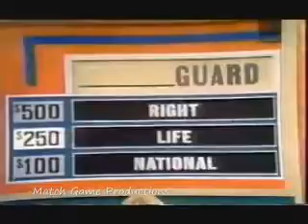Match Game 73 Episode 16 (Early Episode)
Dick Gautier, Barbara Stuart, Jack Carter, Jo Ann Pflug, Richard Dawson, and Shelley Winters.

Digging deeper to find all your favorite episodes, all right here, without the hassle of searching! The most complete Match Game 73 playlist on YouTube!

This episode is no longer going to air on Buzzr or GSN. It is banned by GLADD because Brett answers Fag to one of the questions. Our panelists are: Bill .

Bill Daily, Brett Somers, Jack Carter, Fannie Flagg, Richard Dawson, and Judy Carne.